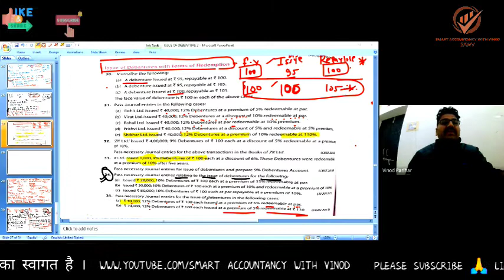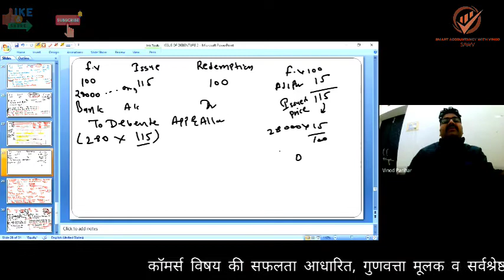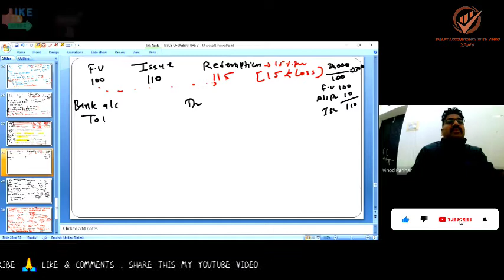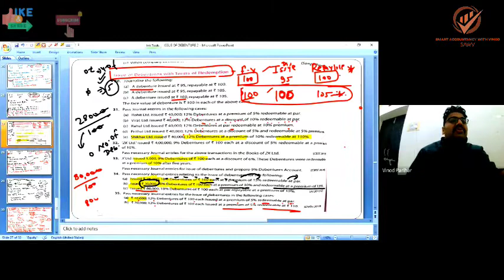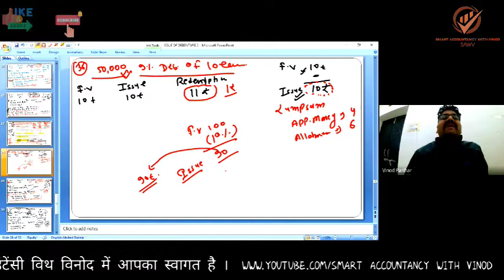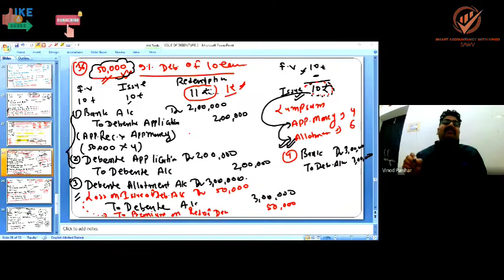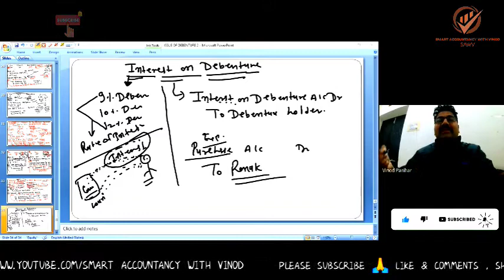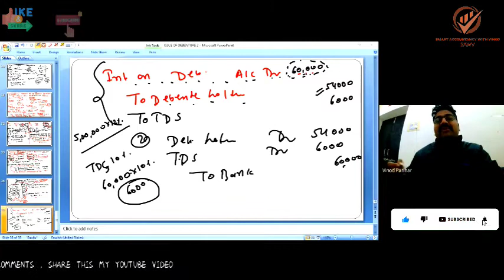Part 5 Issue of Debentures with Term of Redemption Practice Question. (TS GREWAL)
0:00 introduction

Company  Account Issue of Debentures

Common Size And Comparative Statement

|| SMART ACCOUNTANCY WITH VINOD

           कॉमर्स विषय की सफलता आधारित , गुणवत्ता मूलक व सर्वश्रेष्ठ तैयारी हेतु, ज्ञान की बात आपके साथ में आपका  स्वागत है ।
           Tips and Tricks For Exam
XII,
XI,
11,
12,
B.Com,
M.Com,
Bcom,
Debentues,
Issue of Debentures,
Redemption,

Journal Entries,
Premium,
Discount,
Journal Entry,
Accountancy (Field Of Study),
Contest,
Simple,
Journal entry tutorial,
class 12 accounts,
in hindi,
Best teacher of accounts,
issue and redemption of debentures in hindi,
issue and redemption of debentures class 12,
issue of debenture in hindi,
redemption of debentures in hindi
issue of debentures class 12,
Class 12 Issue of Debentures,
Issue of Debentures in hindi,
Journal Entries for Issue of Debentures,
company accounts issue of debentures class 12,
debentures class 12 accounts ,
debentures class 12 commerce ,
debentures class 12,
accounting for debentures class 12,
company accounts debentures,
issue of debentures class 12 journal entries,
MEANING,
FEATURES,
TYPES,
DEBENTURES,
IN HINDI,
SHARES,
CBSE,
ISSUE,
DEBENTURES CLASS 12
commerce,
business,
studies,
student,
12th,
cbse,
icse,
partnership,
fundamentals,
12thcommerce,
admission,
banking,
cashflow,
management,
foundation,
11th,
accountancy,
success,
result,
achieve,
motivational,
consumer,
dissolution,
ratio,
case

Class 12,
Accounts,
Accountancy,
* Do not start a replacement topic at the eleventh hour . Revise the topics which you've got already completed.
* * * Practice the syllabus as prescribed by the CBSE from NCERT Books. CBSE board exam question papers are completely supported the syllabus provided.

Class 12,
Accounts,
Company accounts,
issue of debentures,
at discount,
for cash,
for consideration of other than cash,
collateral security,
Redemption of debentures,
interest on debentures,
writing off,
discount,
on issue of debentures,
board exam,
difference between share and debenture,
Loss on issue of debenture

[IT IS ONLY 🥰🆔  SMART ACCOUNTANCY WITH VINOD]

THANKS 👍 FOR WATCHING MY YOUTUBE VIDEO SMART ACCOUNTANCY WITH VINOD

cbse,
class 12,
class 11,
class 12 accountancy,
trending,
debentures,